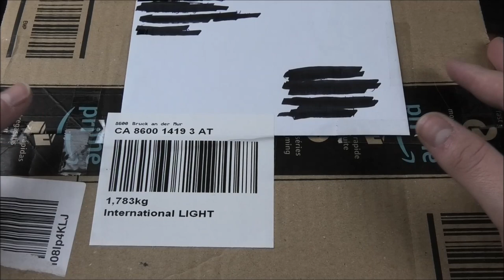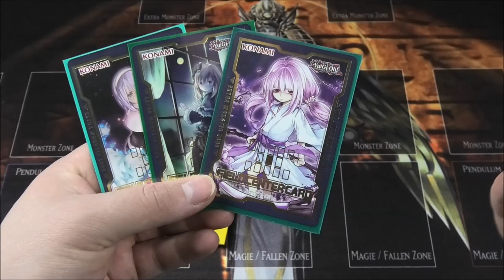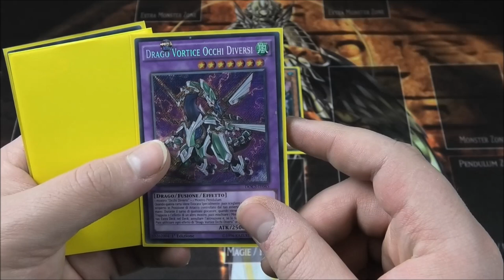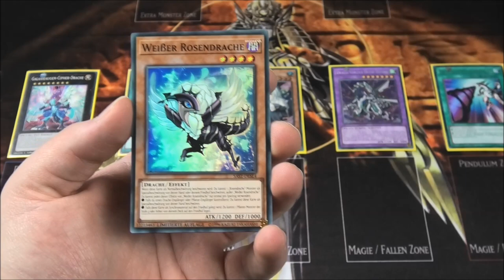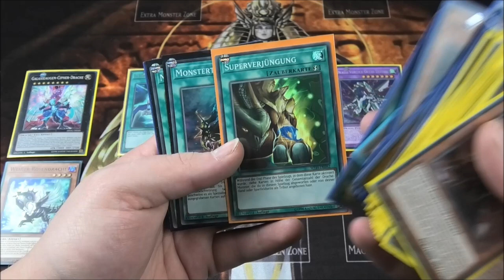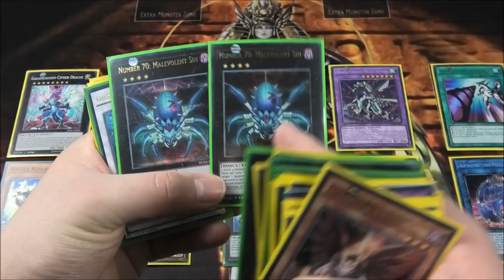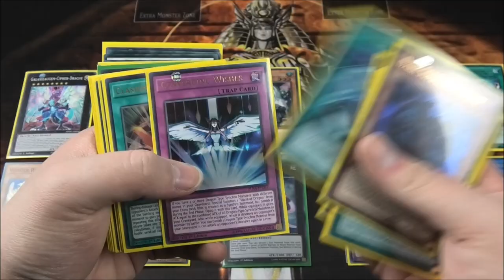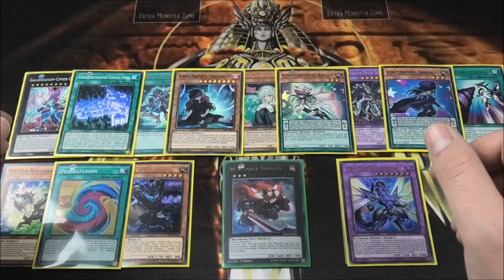R3alistic Ygo Spenden Opening | Yu-Gi-Oh Megaopening | House of Cards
R3alistic Ygo